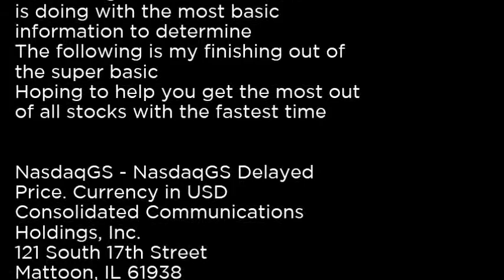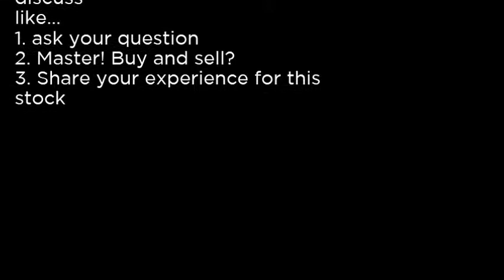CNSL Consolidated Communications Holdings, Inc CNSL buy or sell Buffett read basic